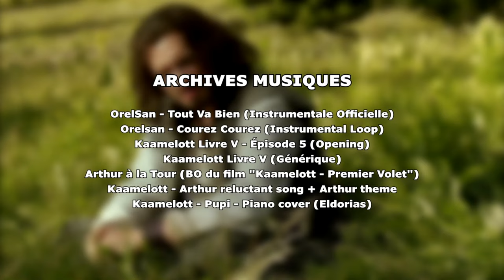Kaamelott et le théâtre fantôme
Projet Histoire du Théâtre du 18/11/23 (Semestre 1)

Consigne : Faire une capsule de 5 minutes qui établie un lien entre le théâtre et une de nos passions.

0:00 Bonne année 2024 !
0:30 Intro / mise en contexte
1:13 Kaamelott et le théâtre fantôme.
6:21 Crédits

Écrit, monté et réalisé par Pierre Doubet.